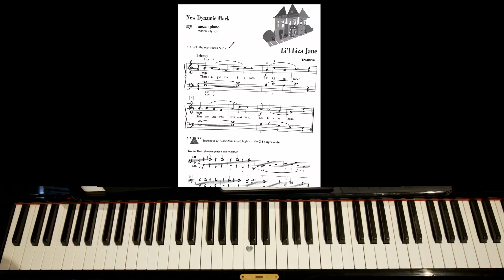Lil' Liza Jane